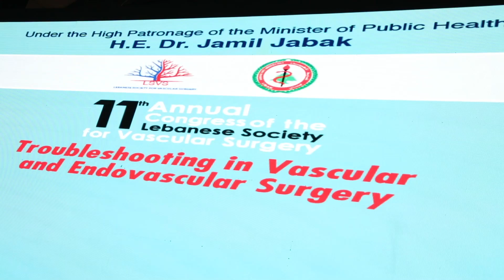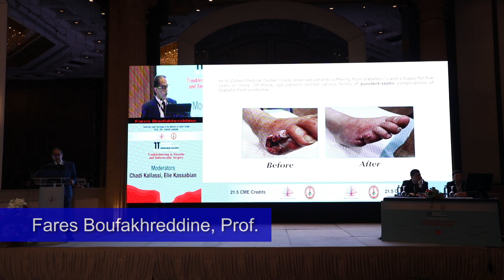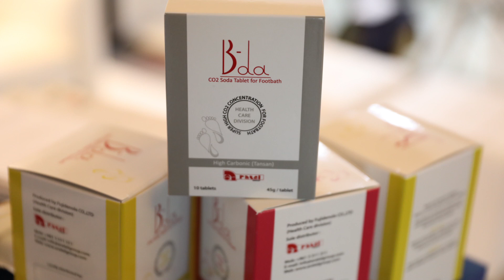LSVS hosted B-da Co2 foot bath therapy.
LSVS  “11 Annual congress of the Lebanese society for endovascular surgery” attended the B-da From Fujidenolo Co2 foot bath therapy, the latest Japanese invention for the Diabetic Foot.